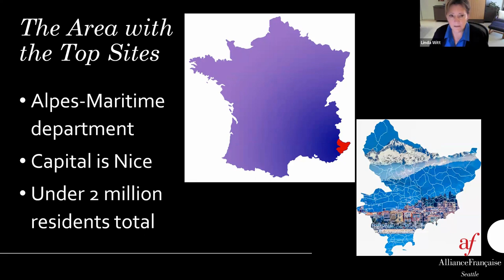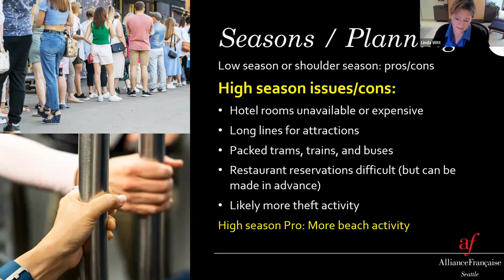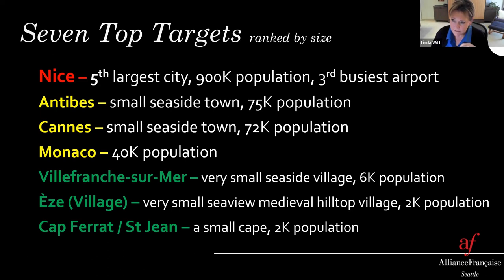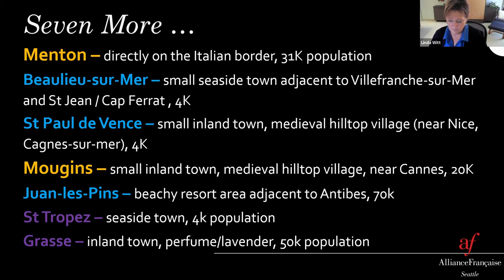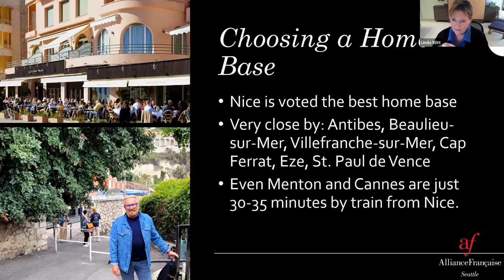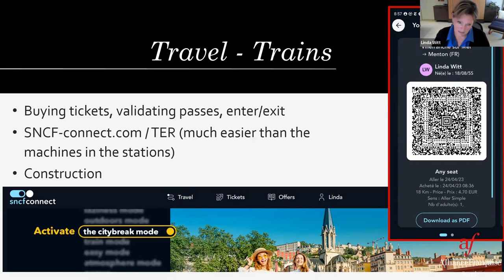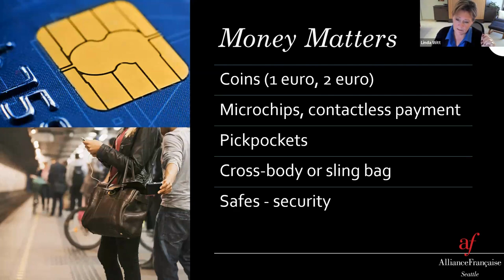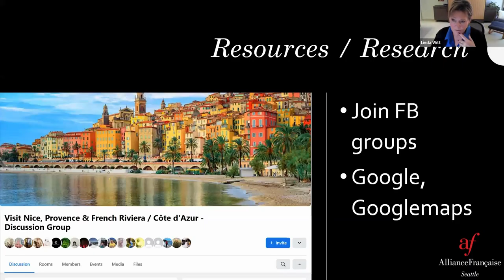Côte d'Azur Travel Tips & Highlights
Curious about the Côte d’Azur? Discover first-hand why the French Riviera is a huge draw for visitors. Linda Witt, AFSeattle Board Secretary and expert on the region, share insider tips, practical info, and much more.